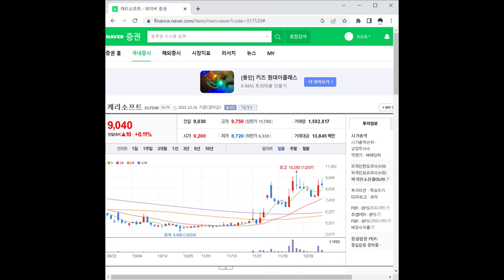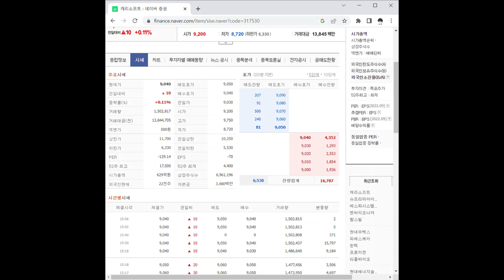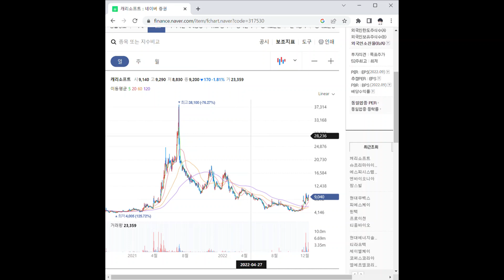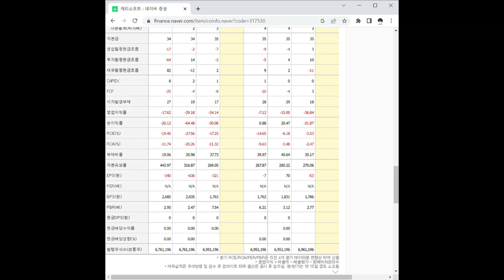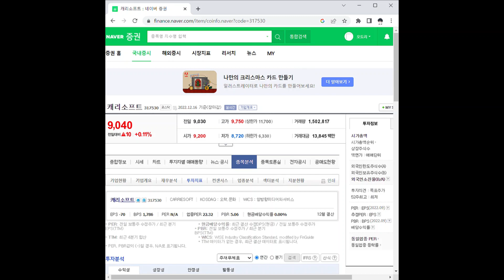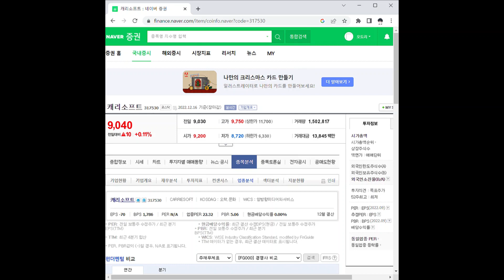캐리소프트 주가 전망 및 차트 분석